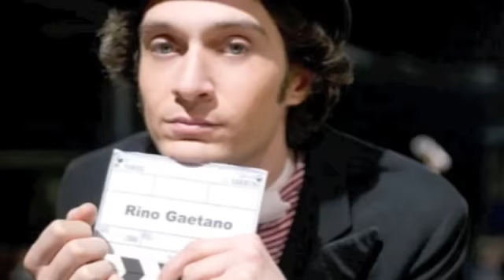Rino Gaetano - Aida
Lei sfogliava i suoi ricordi
le sue istantanee
i suoi tabu'
le sue madonne i suoi rosari
e mille mari e
alala'
i suoi vestiti di lino e seta
le calze a rete
Marlene e Charlot
e dopo giugno il gran conflitto
e poi l'Egitto
e un'altra eta'
marce e svastiche e federali
sotto i fanali
l'oscurita'
e poi il ritorno
in un paese diviso
piu' nero nel viso
piu' rosso d'amore
Aida come sei bella
Aida le tue battaglie
i compromessi
la poverta'
i salari bassi la fame bussa
il terrore russo
Cristo e Stalin
Aida la costituente
la democrazia
ma chi ce l'ha
e poi trent'anni di safari
tra antilopi e giaguari
sciacalli e lapin
come sei bella.
come sei bella.